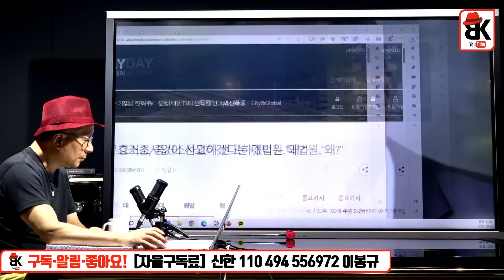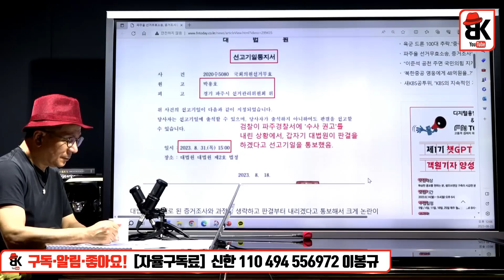한동훈 오해 받을 수 있다 [박주현 변호사]